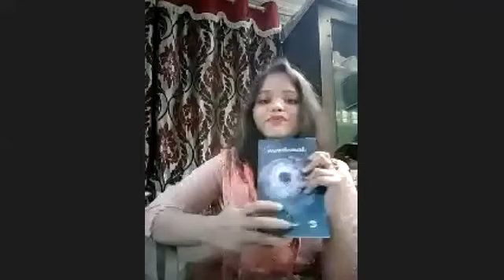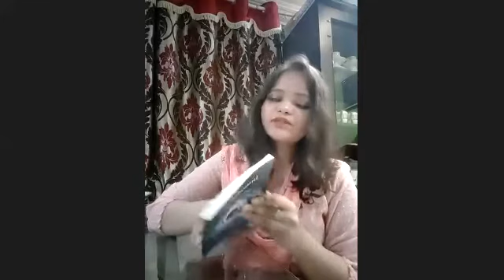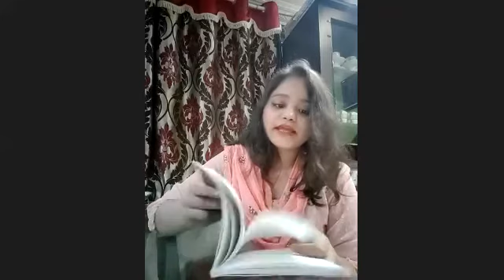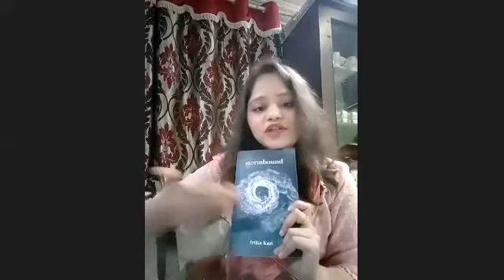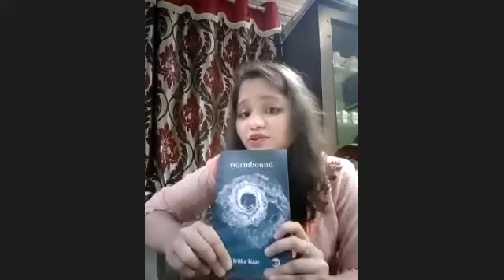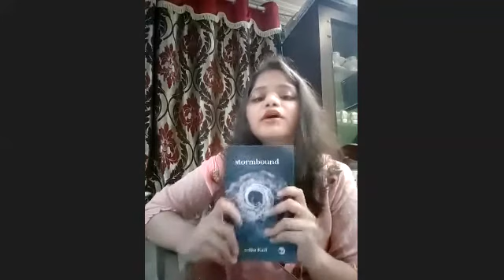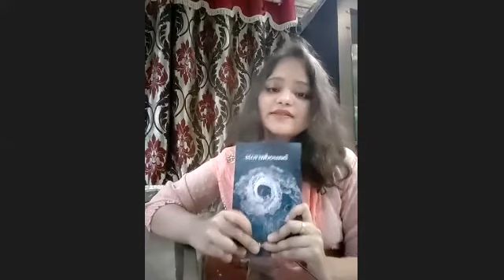Parrot Literary Corner - EP09 - Stormbound and the Poetry of Irtika Kazi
Anchors: Mutiu Olawuyi
Guest: Irtika Kazi
Executive Producer: Parrot TV